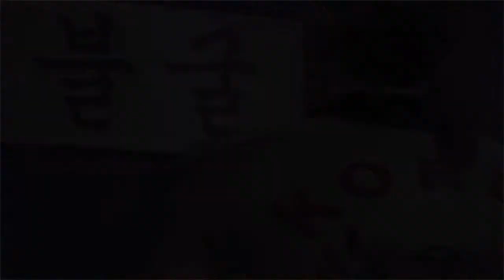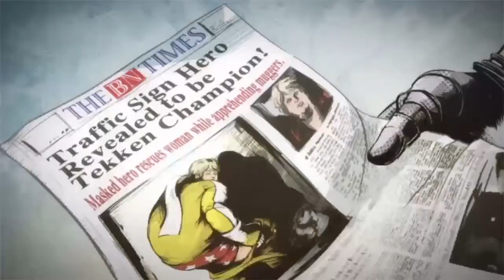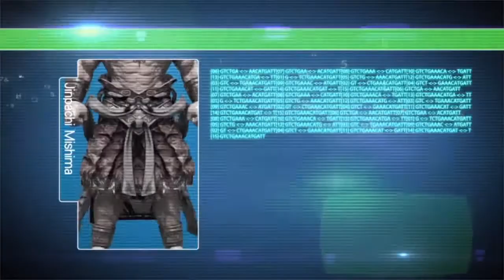【鉄拳TAG２】ムービー集 #1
チキンカツの部屋にようこそ！
格ゲーのエンディング動画メインで、自由気ままにやりたいゲーム配信してます！
立ち読みしに行く本屋さんみたいに足を運んでくれたら嬉しいです！

鉄拳8ついに発売！
各キャラクターエピソードムービー更新中！